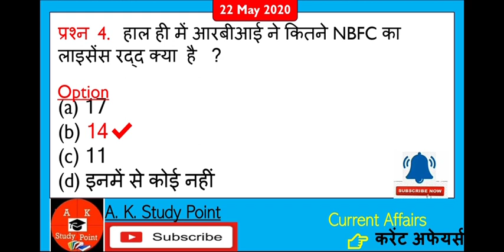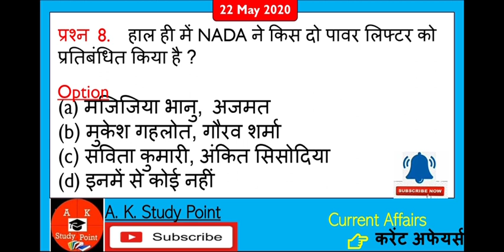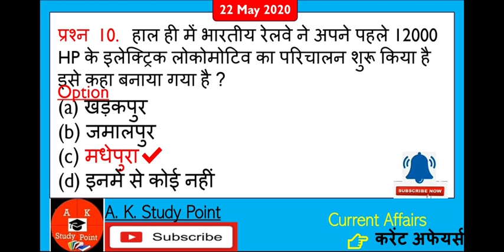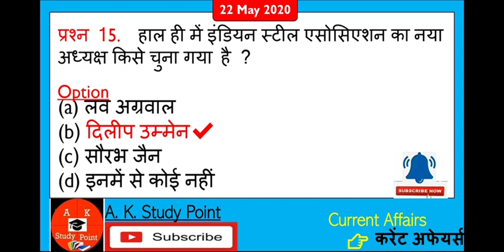22 May 2020 Daily Current Affairs l डेली करेंट अफेयर्स l All Current Affairs l By A. K. Study Point